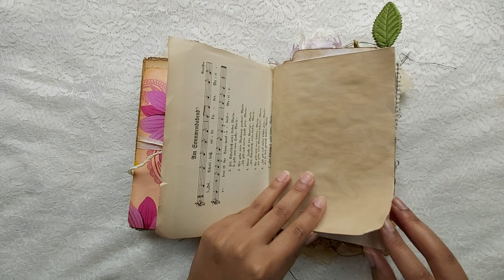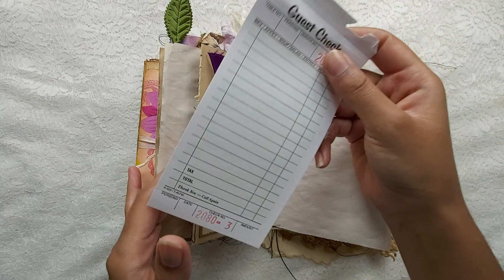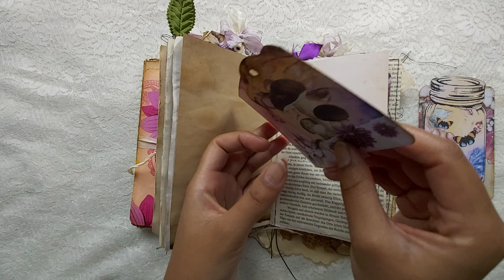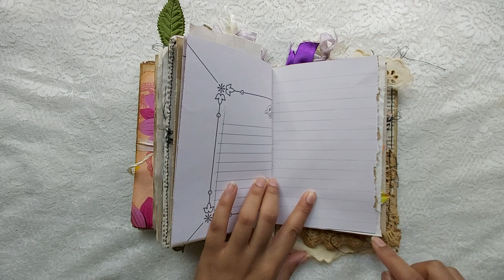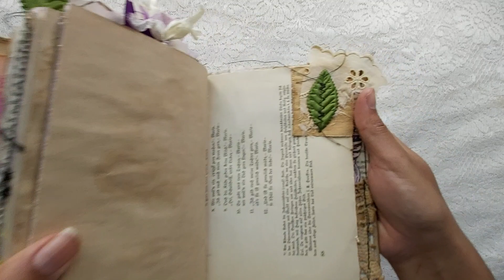(Sold, thank you ❤❤❤)Shabby Junk Journal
I designed this journal in neutral shades so that it is a blank surface to work in or on.  Therefore when one removes the tags/ephemera, you are left with a neutral surface that would go well with most any colour.  You can unleash and explore your creativity or you can leave it as is with the beautiful digitals from Luise Heinzl (details below).

Again, I had so much fun making this journal, and loveee how it turned out! :)